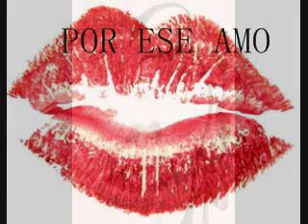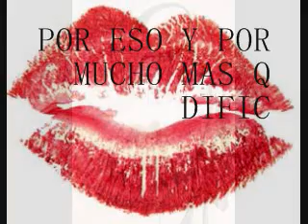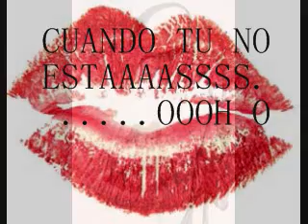Julio Iglesias A FLOR D PIEL